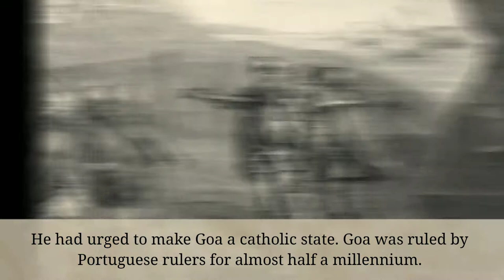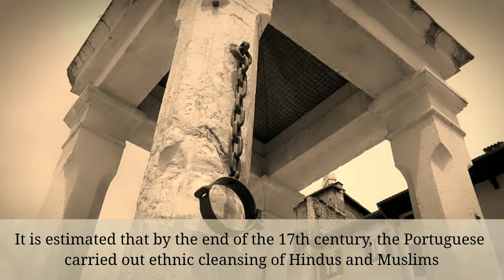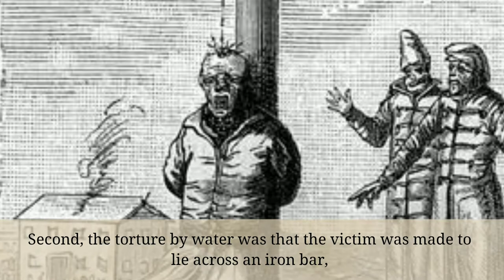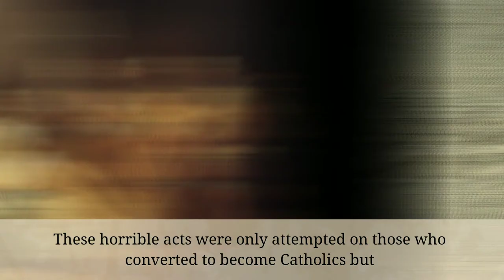Goa Inquisition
Goa Inquisition was the worst ever torturous event that happened in Goa. It was the ethnic cleansing by Portuguese during colonial rule in India.

Past Happenings Youtube Channel provides "Short History Documentaries" for people who want to know exactly how certain events shaped our history.

Past Happenings uses images from the Public Domain only.
Images used here are depicting images of the Inquisition.